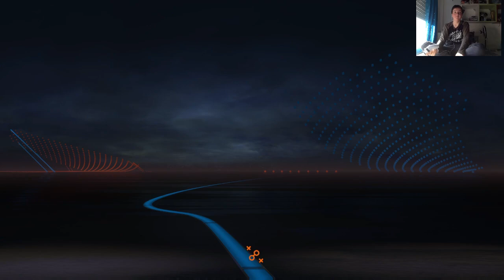ESTAMOS EN SEMIS DE CHAMPIONS MODO CARRERA JUNIORS FC